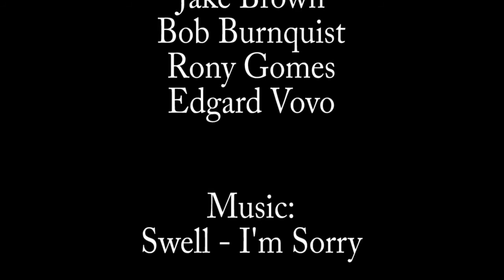Preparation for X-Games Big Air With Clay Kreiner